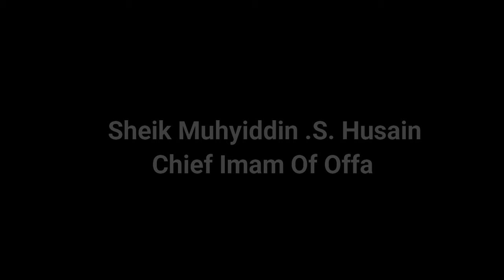1445/2024 RAMADAN LAYLATUL QADR OF THE CHIEF IMAM OF OFF (Part 2)